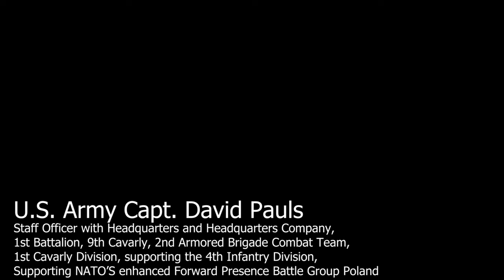Epic NATO Battle: Task Force Ivy's High-Stakes Live Fire Maneuvers in Poland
U.S. Army Soldiers with 1st Battalion, 9th Cavalry Regiment, 1st Cavalry Division, supporting 4th Infantry Division, joined their British, Polish, Romanian, and Croatian allies with NATO’s enhanced Forward Presence Battle Group Poland, for a combined arms live-fire exercise, at Bemowo Piskie Training Area, Poland, Aug. 5.

B-Roll: Task Force Ivy, NATO Battle Group Poland forces conduct combined arms live fire exercise
BEMOWO PISKIE, POLAND
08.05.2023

 The 4th Inf. Div.'s mission in Europe is to engage in multinational training and exercises across the continent, working alongside NATO allies and regional security partners to provide combat-credible forces to V Corps, America’s forward deployed corps in Europe. (U.S. Army video by Sgt. Cesar Salazar Jr.)

*Editor’s note: there is no audio associated with this B-roll.

Film Credits: Video by Sgt. Cesar Salazar Jr.
112th Mobile Public Affairs Detachment